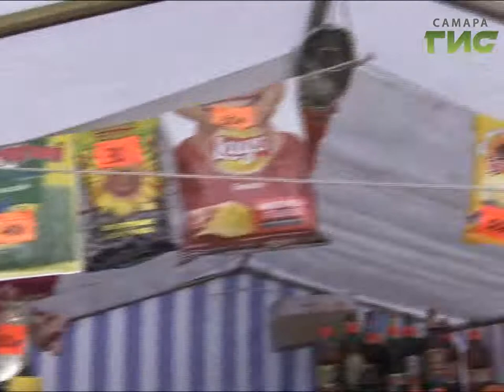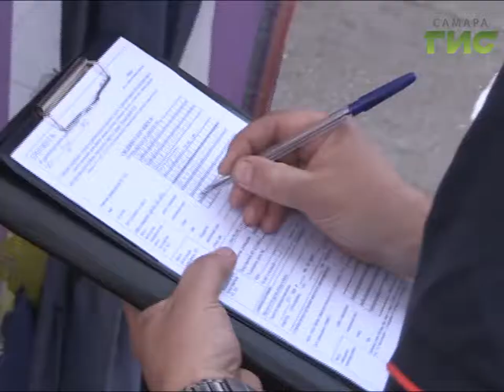В Железнодорожном районе Самары устроили переполох на стихийных рынках